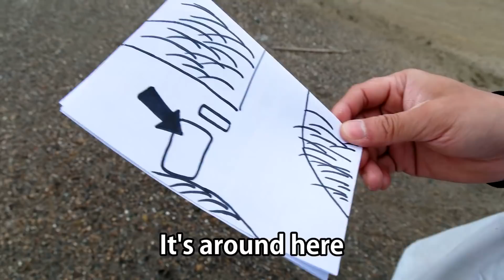CAR VS IRON MAN 3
It's our Iron-man short film!